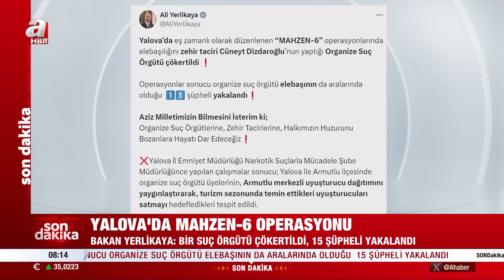Yalova'da Suç örgütlerine "MAHZEN-6" operasyonu! | A Haber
Yalova’da düzenlenen “MAHZEN-6” operasyonlarında, organize suç örgütü elebaşı Cüneyt Dizdaroğlu'nun da aralarında bulunduğu 15 şüpheli yakalandı..